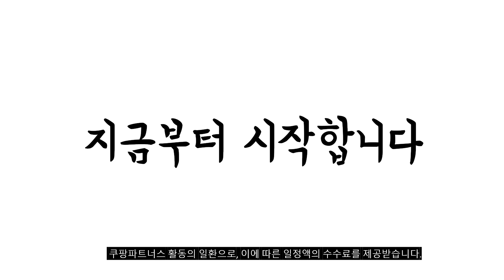2023년 삼성인덕션 판매 추천순위 BEST10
❤️❤️❤️ 삼성인덕션 구매 가격 평점 리뷰 정리해 봤어요! ❤️❤️❤️
[00:06]
10위. LG 디오스 인덕션 빌트인 3구 전기레인지 세라믹 [729,450원]

[00:11]
9위. 삼성전자 BESPOKE 빌트인 인덕션 3구 NZ63B6507XL(글램 피치) [736,520원]

[00:17]
8위. 삼성전자 더 플레이트 인덕션 화이트 1구 NZ21B2001FX [129,000원]

[00:22]
7위. 삼성전자 더플레이트 인덕션 2구 자가설치 블랙 NZ60R3703PK [228,030원]

[00:28]
6위. 삼성전자 인덕션 더 플레이트 전기레인지 2구 자가설치 [235,510원]

[00:33]
5위. 삼성전자 더 플레이트 인덕션 1구 자가설치 NZ31T3703PK [121,000원]

[00:39]
4위. 삼성전자 BESPOKE 빌트인 인덕션 3구 NZ63B6507XQ(글램 바닐라) [736,520원]

[00:44]
3위. 삼성전자 BESPOKE 빌트인 인덕션 3구 NZ63B6507XS(글램 베이지) [736,520원]

[00:50]
2위. 삼성전자 인덕션 더 플레이트 2구 NZ60R7703PW 일반형 [211,450원]

[00:55]
1위. 삼성전자 BESPOKE 빌트인 인덕션 3구 NZ63B6507XF(글램 화이트) [736,520원]